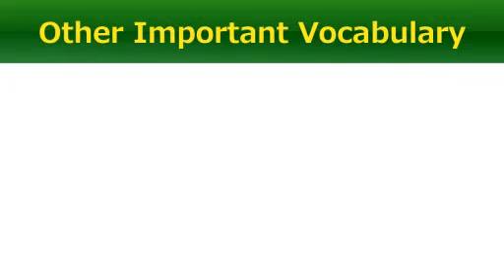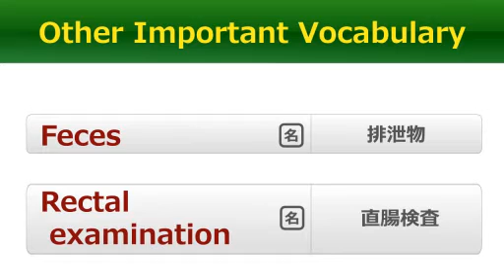【字幕付！動画で学ぶ英会話】医療英単語(80) Excrete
今回の医療英単語は　"Excrete"　です。
"Ex-" はラテン語の「外へ～」が語源になっています。

【医学英語アカデミー】
医療関係者が監修した医療英会話コースも提供しています！